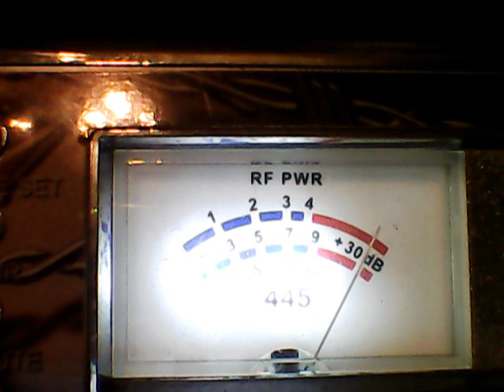DX SUN -SKYSCRAPER ,CHAOS NWC,SNAKE DR AZ,BIG AL MOBILE,445 OTHERS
DX SUNDAY EVENING ON 11/12/23